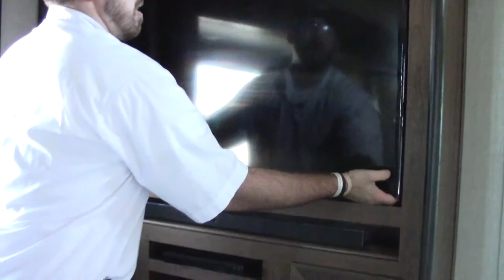New 2016 Keystone Fuzion 414 Fifth Wheel Toy Hauler RV Holiday World of Houston, Dallas & Las Cruces